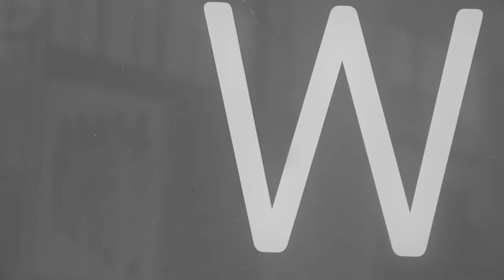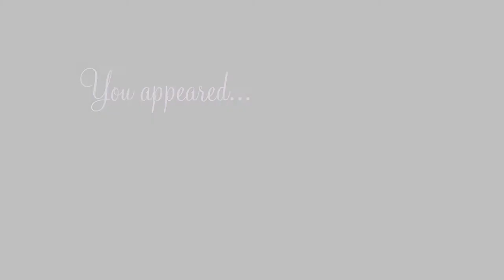Crystal El - Dawn [OFFICIAL MUSIC VIDEO]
Filmed & Edited by ST Media Entertainment
Directed by Crystal El & Steph Thompson

Contact our PR Manager for more info on price packages and services available!